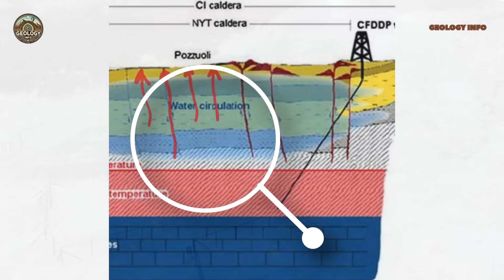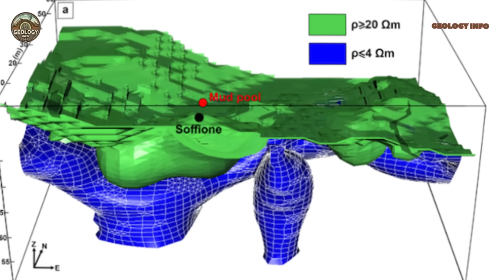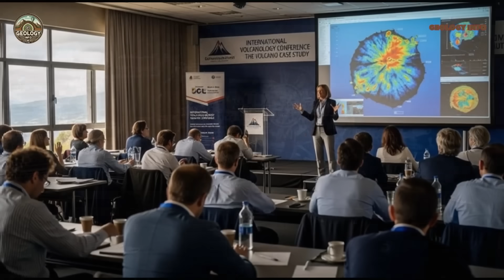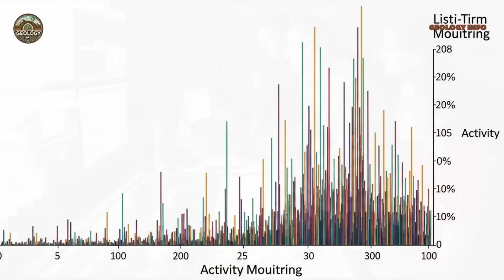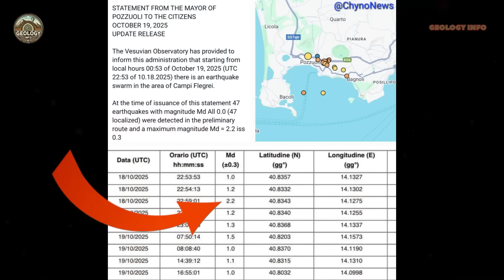OVER 130 NEW EARTHQUAKES SHAKE CAMPI FLEGREI — PRESSURE STILL RISING!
This video was made in collaboration with Solfatara News - @SolfataraNews

Questo video è stato realizzato in collaborazione con Solfatara News - @SolfataraNews

Discover the current situation of the Phlegraean Fields, one of the most closely monitored volcanic calderas in the world, located near Naples. This video provides a detailed analysis of recent developments in the region, including the recently recorded 135 seismic events and the significant increase in temperatures at the main fumaroles.
We explore the unique infrastructure challenges facing the region, such as the recurring problems on the Via Antiniana, where the asphalt develops blisters due to underground volcanic vapors. We also analyze the latest scientific data on the activity of the Pisciarelli and Bocca Grande fumaroles, where temperatures have reached 170 degrees Celsius.
The video also addresses the social implications of this increased volcanic activity for the more than 500,000 people living in the region, highlighting community efforts to improve emergency preparedness and the importance of continuous monitoring. In this video, you will learn about:

The unique geology of the Phlegraean Fields and their volcanic history
Scientific indicators of increasing volcanic activity
Infrastructure challenges in active volcanic terrain
The role of the local community in monitoring and emergency preparedness